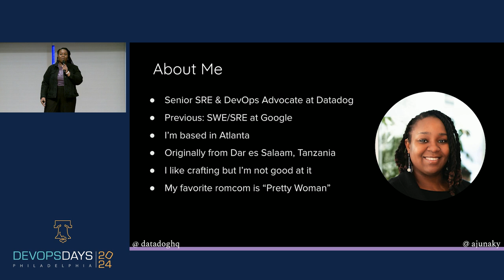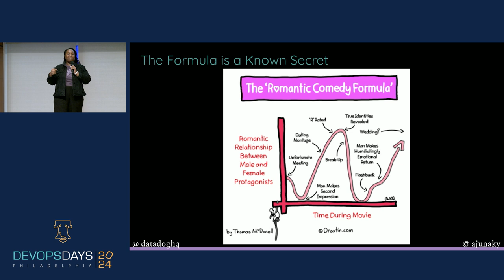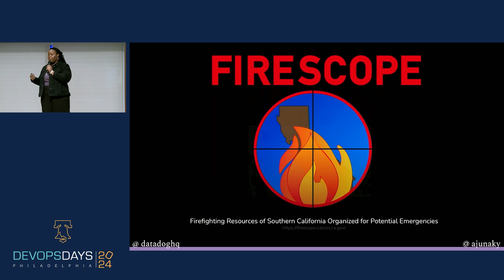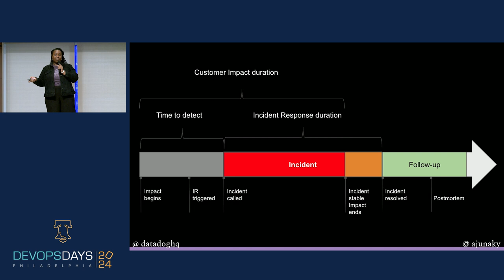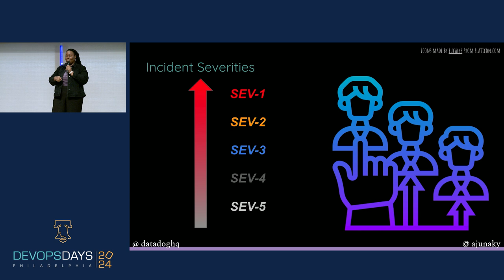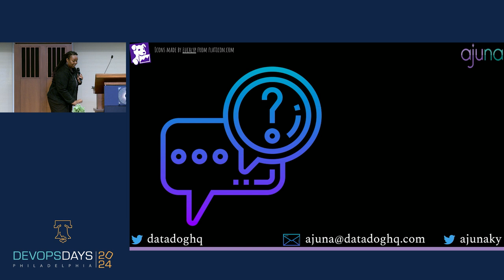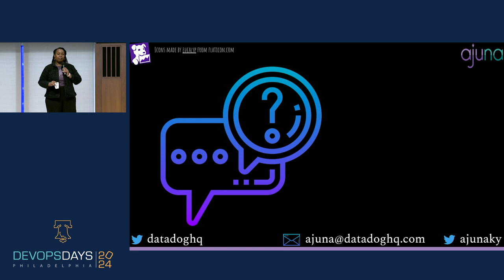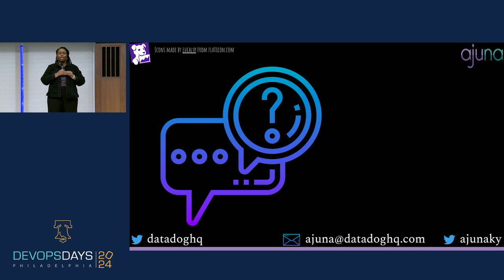DevOpsDays Philly 2024 - What Romance Stories Taught me about Incident Management by Ajuna Kyaruzi